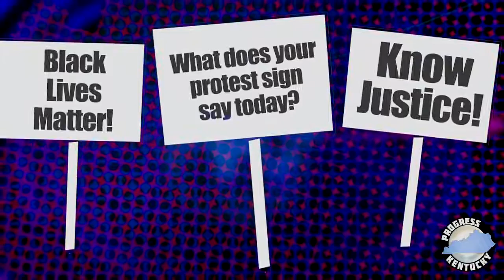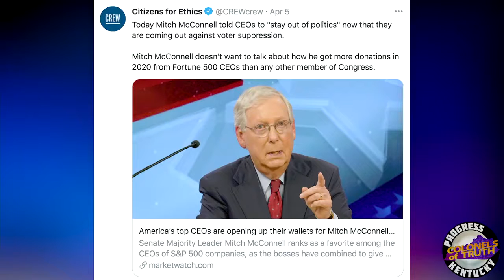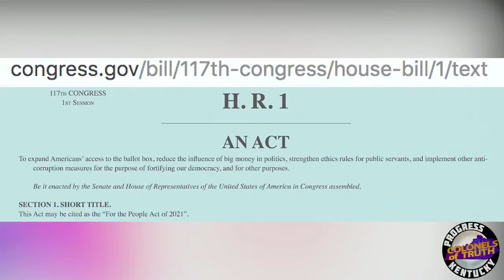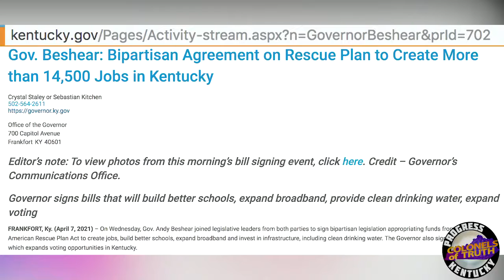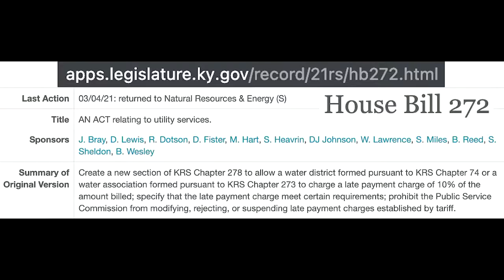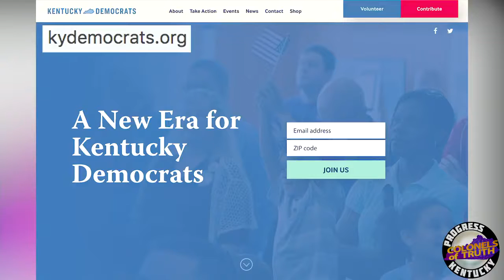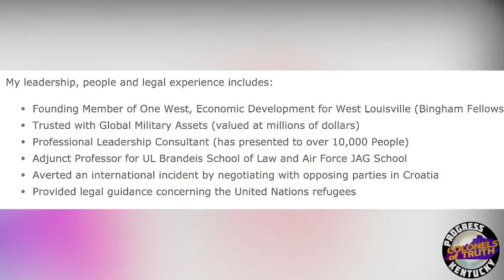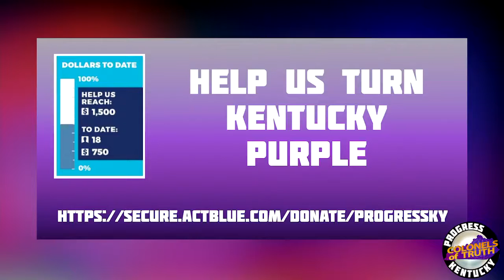Mitch's Corporate Hypocrisy & State Rep. Col. Pam Stevenson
MITCHPOCRISY!! Also the lie of GOP bipartisanship. Kimberly Cecil-Jones, Denise Gray, Aaron Viles & Ken Howl cover the political news of the week, and are then joined by TRUE Colonel, Rep. Col. Pam Stevenson for an inspiring and wise conversation about Kentucky politics and her first General Assembly.

Listen in for our weekly digital demonstration for good government and a more compassionate commonwealth.

Kentucky Conversations with Denise Gray

McConnell “My warning to corporations is stay out of politics.”

America’s top CEOs are opening up their wallets for Mitch McConnell’s re-election campaign

More than 100 corporate executives hold call to discuss halting donations and investments to fight controversial voting bills

No federal Republicans supported Joe Biden's American Rescue Plan.

Gov. Beshear: Rescue Plan to Create More Jobs

Gov. Beshear: Effort to Reopen State Medical Examiner’s Office